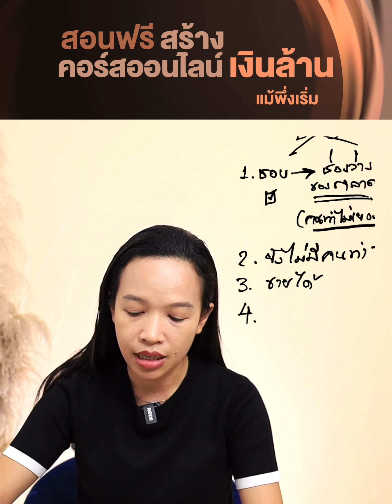สอนฟรี สร้างคอร์สออนไลน์เงินล้าน แม้เพิ่มเริ่ม !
สอบถามเพิ่มเติมได้ที่ Line : @krunizznoi เลยค่ะ
ชำระบัตรเครดิตได้ ออกใบกำกับได้
พิเศษ ผ่อน 0% 10 เดือน
ผลงานลูกศิษย์
สำหรับงานองค์กร